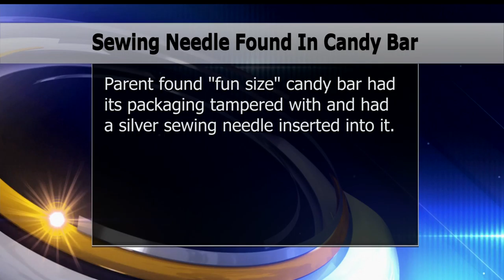Sewing Needle Found In Bemidji Trick-Or-Treater's Candy Bar